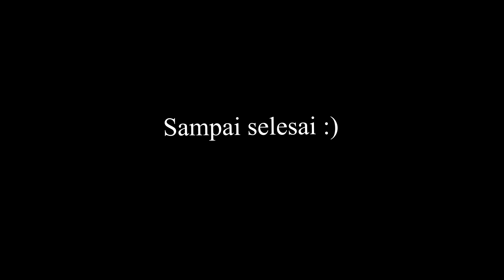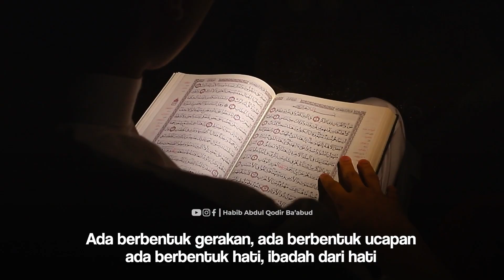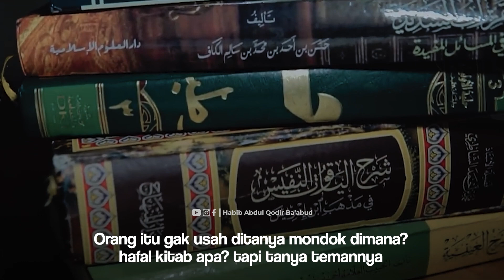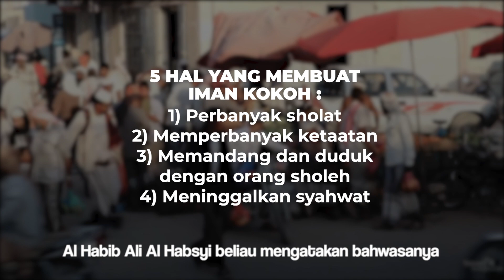DENGAN INI IMAN ANDA AUTO FULL!!! | Habib Abdul Qodir Ba'abud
Tips meningkatkan iman